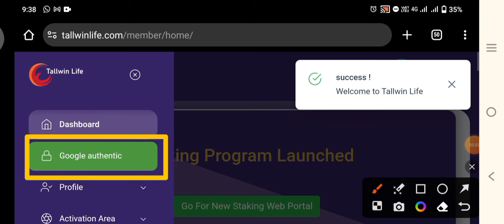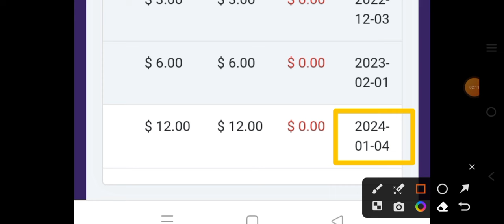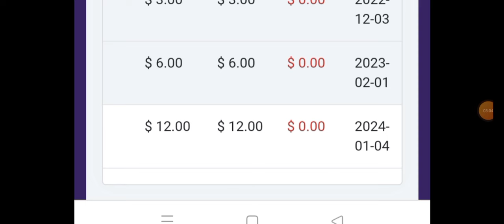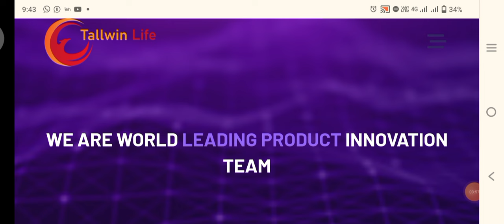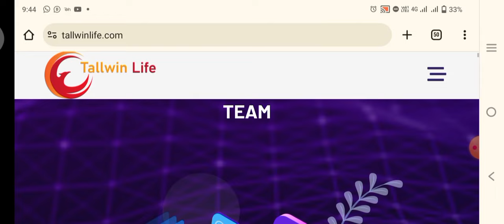Tallwin Life Update | Tallwin Autopool Kab Milega | Gmail OTP Solved| T Life Coin Daily Reward 🤑2024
tallwin life kya hai 2024
tallwin life boosting update today
tallwin life 2.0 autopool latest update today
tallwin life 2.0 news today